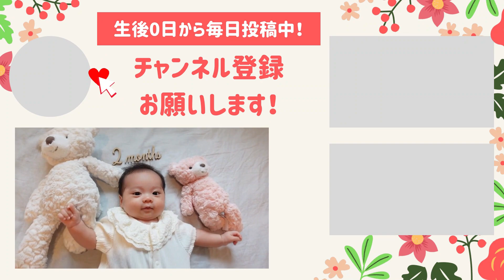【生後175日】ザ・一方通行ガール！どうしても左側への寝返りはしたくない生後5ヶ月の赤ちゃんがかわいい (Day 175. Ponu only turn over to her right)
生後175日。(English follows)
ぽぬは生後3ヶ月で寝返りをしてからというもの、ぽぬは「右回転」が大好きです。
寝返り返りはまだできないのですが、何度も何度も左から右へとくるくると回転をします。

そこで、左回転の練習をしてみたのですが・・・
なんと体を反り返らせながら、左へと寝返りは断固としてしませんでした(笑)

その様子がかわいらしいので、ぜひご覧ください

Ponu : baby girl born in 2021 summer.

Ponu can turn over to the right from 3months old, but she doesn't try to turn to the left.
So today she practiced turning over to left with daddy.
Ponu enjoyed the practice, but it seems that she doesn't like to turn to the left!

生まれたばかりのぽぬの日常を毎日20時投稿（予定）♪
パパが『かわいい』『癒し』と感じたシーンを中心に集めた動画です！
生後0日から毎日更新中！
This channel is a vlog of Japanese baby girl Ponu, which shows her first 365days.
We post a vlog at 20pm everyday (Japanese Time)!

グッドボタン、コメントもよろしくお願いします♪

　◆新生児期◆
　②【生後4日】天使のほほえみ炸裂！！新生児赤ちゃんが沐浴後にあの人気俳優風に！？

　◆生後1ヶ月編◆
　①【生後44日】スピード感知赤ちゃん！？車が停車すると泣き出し、車が走ると泣き止む赤ちゃんがかわいい
　②【生後52日】ノーカット！ニコニコと目覚める生後1ヶ月の赤ちゃんに癒される
　③【生後59日】抱っこして！と訴える生後1ヶ月の赤ちゃんがかわいい

　◆生後2ヶ月編◆
　①【生後62日】起きないパパの横でしゃべり続ける生後2ヶ月の赤ちゃんに癒される
　②【生後64日】絵本「だるまさんが」で大喜びする生後2ヶ月の赤ちゃんがかわいい
　③【生後90日】ぐっすりお昼寝！寝起きのおしゃべりがかわいすぎる生後2ヶ月の赤ちゃんに癒される (Day 90. Ponu taking a nap!)

　◆生後3ヶ月編◆
　①【生後93日】寝返り成功間近!?失敗しても何度も寝返り練習する生後3か月の赤ちゃん。全身で悔しさを表現している姿がかわいい (Day 93. Ponu's practice to roll over)
　②【生後98日】《ご報告》感動の瞬間。ついに…やりました！！！(涙) (Day 98. Ponu rolled over for the first time!)
　③【生後109日】《ノーカット》お食い初めに大喜び！美味しそうなお料理によだれが出ちゃう生後3か月の赤ちゃんに癒される (Day 109. Japanese ceremony "Okuizome")

▼SNS
　（ママ管理。写真を中心にたま～に投稿しています！）

　（パパ管理。ほぼ更新していません笑）

【ぽぬ はじめての365日】新生児赤ちゃんぽぬの、生後0ヶ月〜(生後0日〜)からの”はじめてづくし”の日々